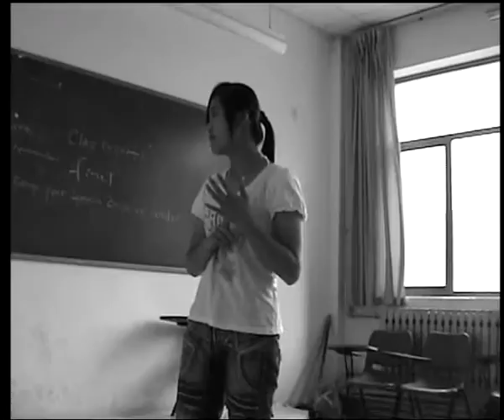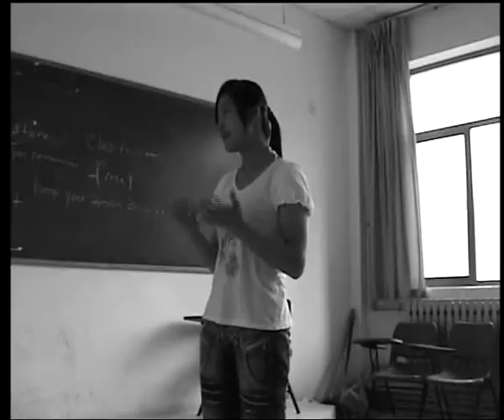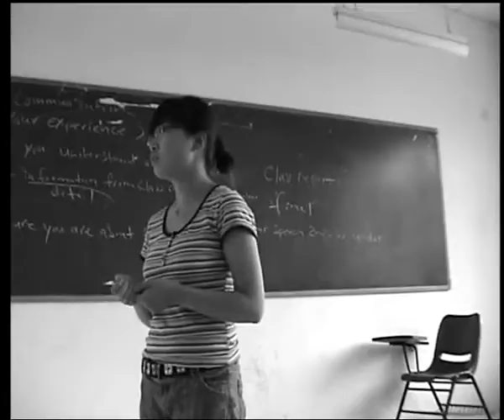"Hei Hu" Students Sophomore (in 2007)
"Hei Hu"(is Royale)  Students Sophomore (in 2007)